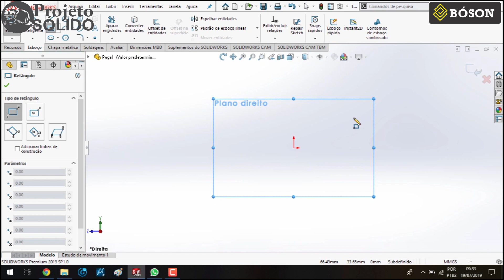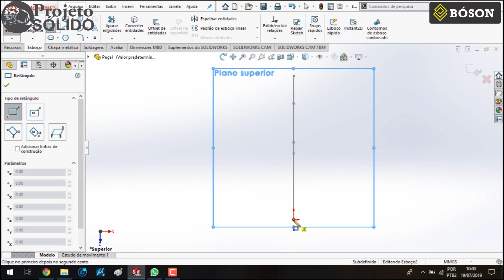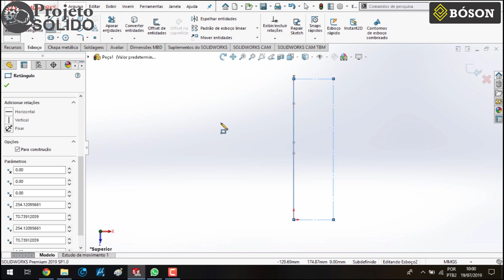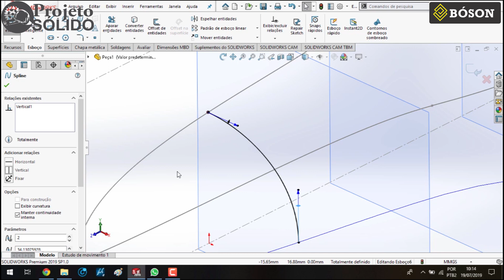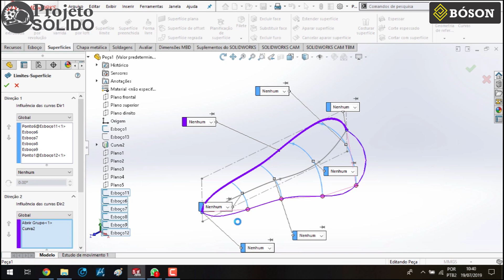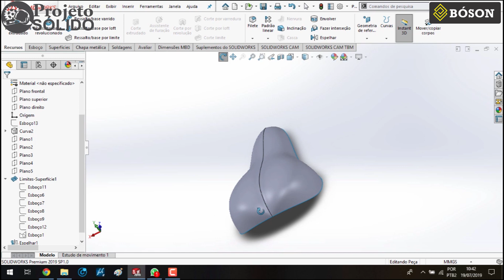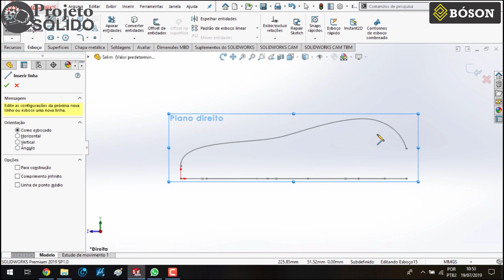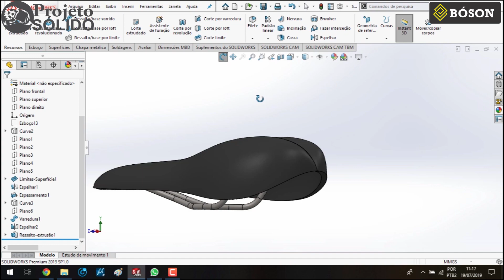Projeto Bicicleta de Madeira no Solidworks - Criando o selim com superfícies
Como modelar o selim da bicicleta com superfícies?

O conforto de um ciclista, bem como sua performance numa corrida depende em parte tanto da confecção como do design do assento, ou seja, do selim de sua bicicleta.
Por esse motivo, projetistas habilidosos pensam na anatomia e nos movimentos das pernas do atleta.
Esse exemplo simples demonstra em que se baseiam os desenhos do profissional de projeto. Com uma ferramenta avançada como o Solidworks, certamente ficará muito mais simples desenvolver a forma ideal que atenda as necessidades do mercado.
Acompanhe de perto como podemos usar um dos recurso mais versáteis do Solidworks para criar projetos complexos como o exemplificado.
Clique no link abaixo para ver o projeto do início. . .